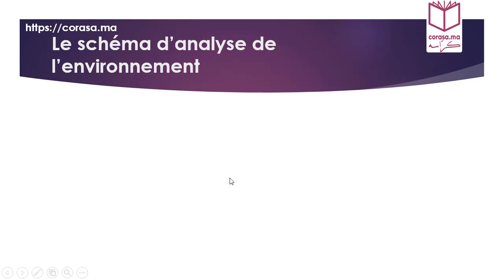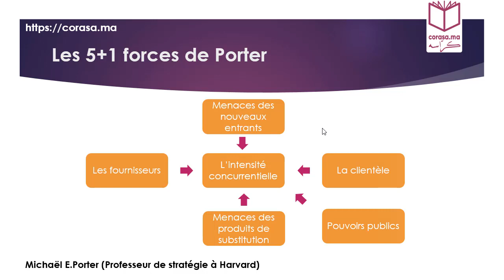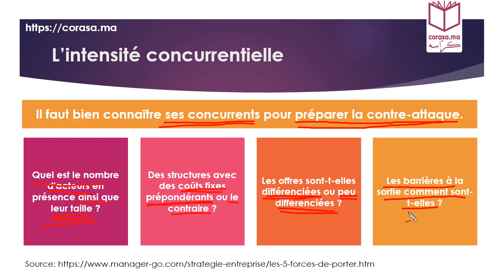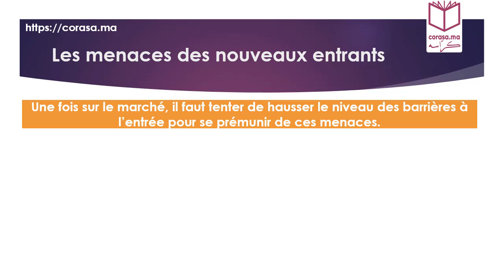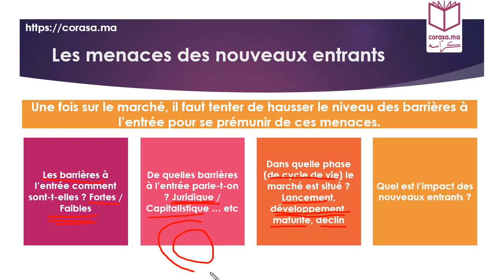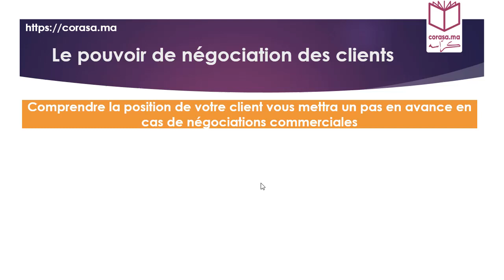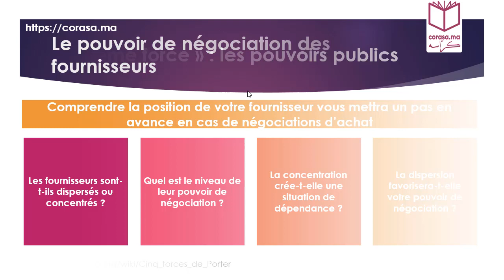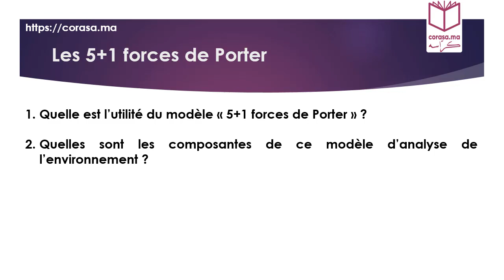#05 - M13: Marketing Stratégique | Les 5+1 forces de Porter | OFPPT (Darija)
Cette vidéo fait partie d'une série de vidéos qui traitent le module enseigné à l'OFPPT, intitulé: "Le marketing stratégique".

 Les questions traitées dans cette vidéo:
1) Quelle est l’utilité du modèle « 5+1 forces de Porter » ?
2) Quelles sont les composantes de ce modèle d’analyse de l’environnement ?

- L’intensité concurrentielle: Il faut bien connaître ses concurrents pour préparer la contre-attaque.
- Les menaces des nouveaux entrants: Une fois sur le marché, il faut tenter de hausser le niveau des barrières à l’entrée pour se prémunir de ces menaces.
- Les menaces des produits de substitution: Veiller pour se prévenir et investir pour ne pas subir
- Le pouvoir de négociation des clients: Comprendre la position de votre client vous mettra un pas en avance en cas de négociations commerciales
- Le pouvoir de négociation des fournisseurs: Comprendre la position de votre fournisseur vous mettra un pas en avance en cas de négociations d’achat
- « Sixième force » les pouvoirs publics: Maîtriser l’impact de cette sixième force ainsi que son influence sur les autres cinq forces